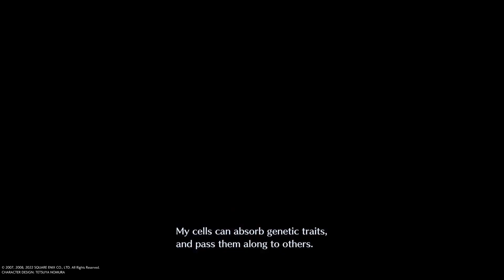Angeal Penance Boss Fight [Hard Mode] - Crisis Core: Final Fantasy VII Reunion - [Reupload]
Thoroughly enjoying the Crisis Core remaster

Re-uploaded as part of the 2023 channel consolidation